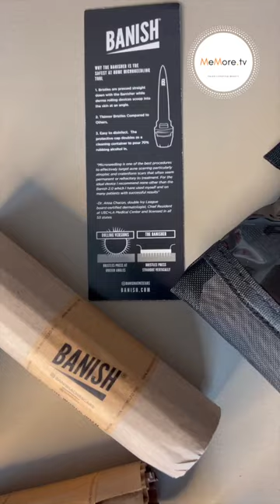ACNE TREATMENT GIVEAWAY FROM BANISH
I've initiated this giveaway on my Instagram page and wanted to extend it to my YouTube audience, especially for those of you who are passionate about skincare. Check out @BanishTV for more info on how to use the products

**MEMORE TIP: you will get better results if you look after your skin with a good skincare routine.

thank you for choosing my link! Kelly xx